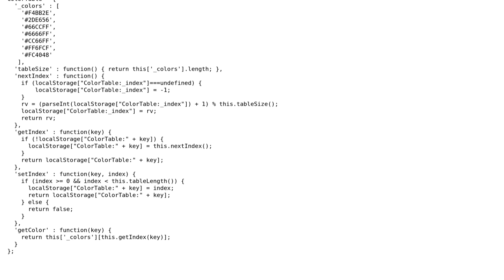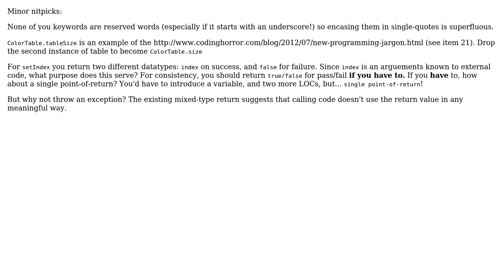Rotating color table object (for easy and consistent labeling)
With thanks & praise to God, and with thanks to the many people who have made this project possible! | Content (except music & images) licensed under CC BY-SA | Music | Images & others | With thanks to user Michael Paulukonis user Martin and the Stack Exchange Network Trademarks are property of their respective owners. You are responsible for your own actions.